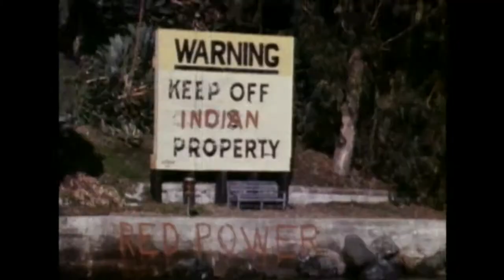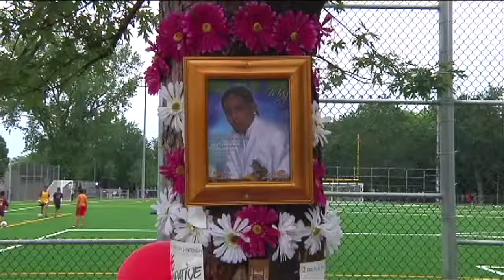Villanueva case: Lilian Madrid addresses Coroner at last day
Thursday Feb 24th marked the end of the Coroner&#8217;s inquest on the causes of the death of Fredy Villanueva.  Lilian Madrid, mother of the deceased, in a speech addressed to Coroner Andr&#233; Perreault, provided a room full of Villanueva supporters and a few policemen with an emotional testament to Fredy Villanueva&#8217;s life and the injustice of his death. CUTV shows you the side that you haven&apos;t seen already to this inquest...